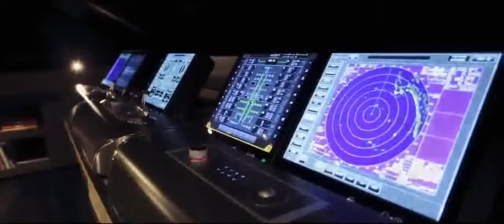THE SILENT WIDER 150